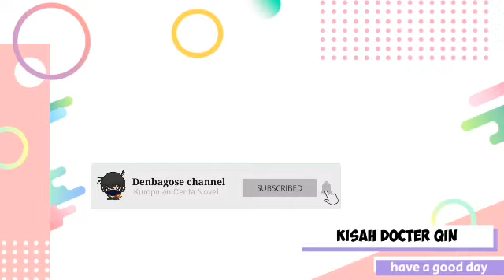Kisah Docter Qin Chapter 1545-1546